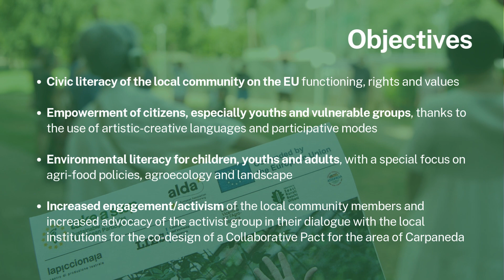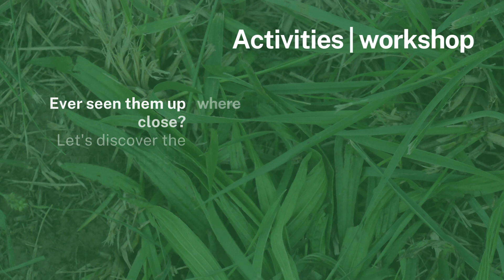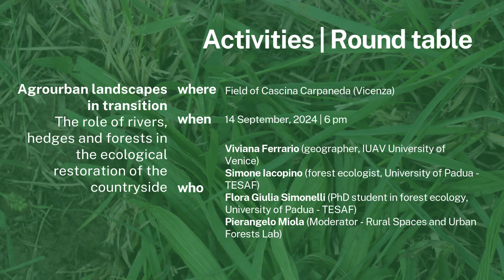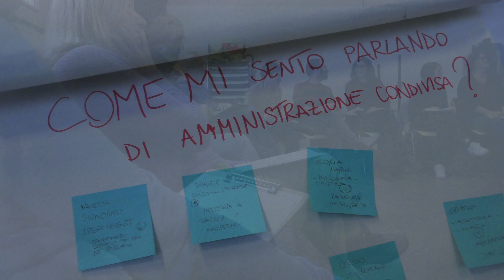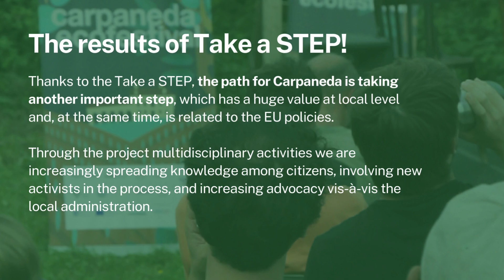Take a STEP! Sustainable Territories & European Participation - Il videoracconto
Take a STEP Sustainable Territories & European Participation è un programma transdisciplinare di eventi e attività pubbliche, che utilizzano linguaggi e strumenti diversi e che si collocano in parte nell’area urbana e in parte nell’area rurale periurbana di Vicenza, per creare un dialogo tra le due dimensioni della città e della campagna.

 L’obiettivo principale è quello di promuovere l’educazione, l’empowerment e la partecipazione dei cittadini (compresi i gruppi vulnerabili e sottorappresentati, senza alcuna esclusione o discriminazione) riguardo alla crisi ambientale e all’adattamento e alla mitigazione dei cambiamenti climatici. Questo si intende su due livelli, strettamente correlati l’uno all’altro: il livello locale, anche con riferimento al caso specifico dell’area rurale periurbana di Carpaneda, alle porte di Vicenza, e il livello dell’Unione Europea, con diverse attività di capacity building sui diritti e i valori dell’UE.

 In breve, il progetto adotta una prospettiva “glocale”, che aiuterà la comunità a vedere la propria identità locale coesistere con quella europea. Inoltre, tutte le attività del progetto saranno modellate trasversalmente su (e promuoveranno) i valori europei di non discriminazione e uguaglianza.

TAKE A STEP! Sustainable Territories & European Participation è un progetto co-finanziato dall’Unione Europea attraverso il bando Citizens’ voice: how to get engaged on EU values and policies promosso da ALDA – European Association for Local Democracy e realizzato da La Piccionaia in collaborazione con LIES – Laboratorio dell’Inchiesta Economica e Sociale e VeZ Veneto Ecologia Z Generation, Comunità Vicentina per l’Agroecologia, Laboratorio Spazi Rurali e Boschi Urbani, Assemblea Cascina Carpaneda Bene Comune.

Il supporto della Commissione Europea e di ALDA per la produzione di questa pubblicazione non costituisce un’approvazione del contenuto, che riflette esclusivamente il punto di vista degli autori, e nè la Commissione nè ALDA possono essere ritenute responsabili per l’uso che può essere fatto delle informazioni ivi contenute.